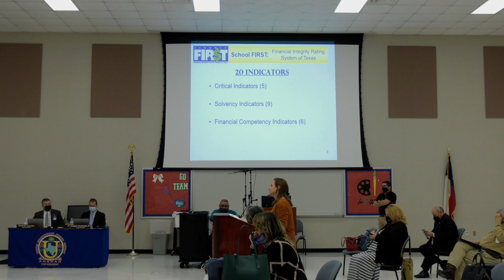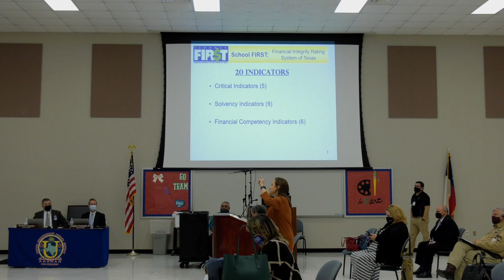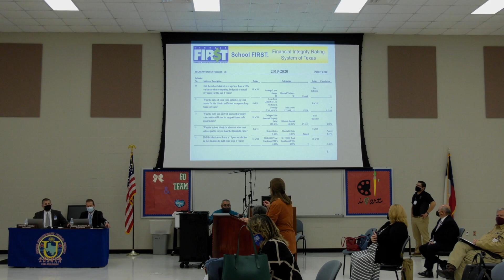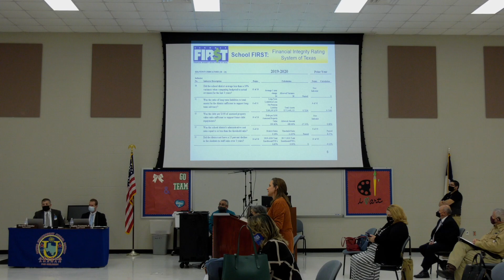Public Hearing - January 18, 2022